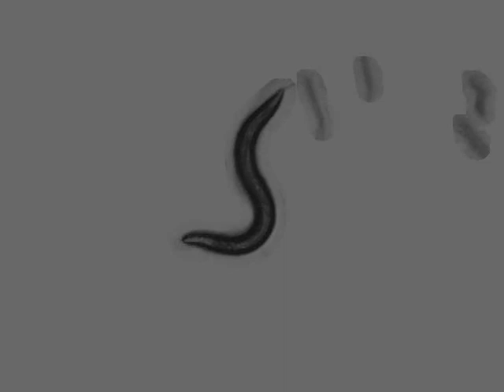AQ2947 CGC N2 (Bristol, UK) | 11 days | 2014-03-09T14:17:01+01:00 (speed up 8x)